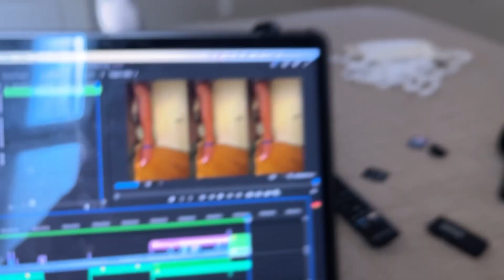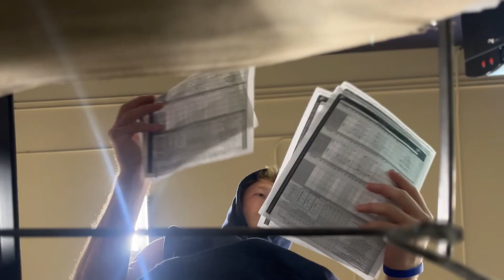Homecoming Week 2023 | Cinematic Vlog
Follow me through my homecoming week activities. Thrifting, football, content creation, etc.